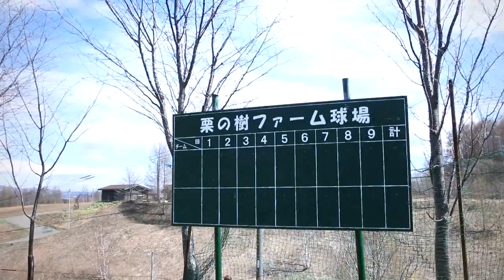日本ハムファイターズTVCM WE LOVE HOKKAIDOシリーズ2013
株式会社INSIGHT　-　私たちの実績